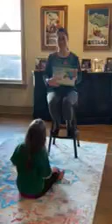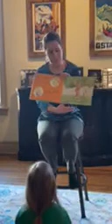March 17, 2020